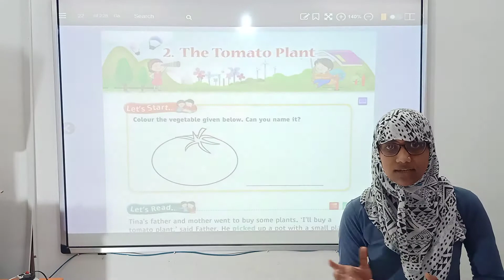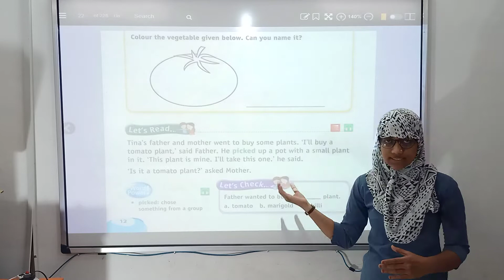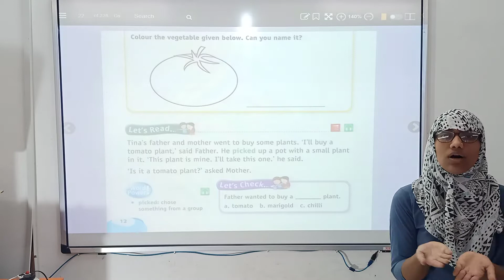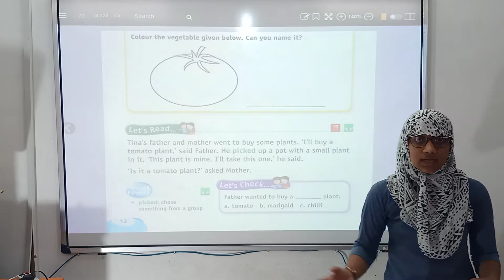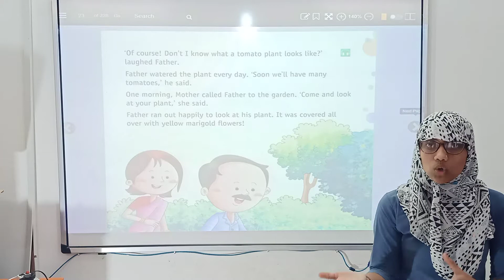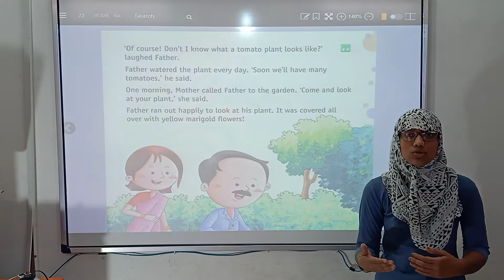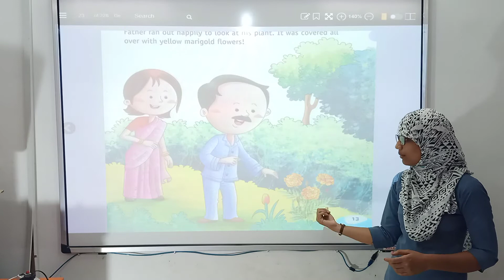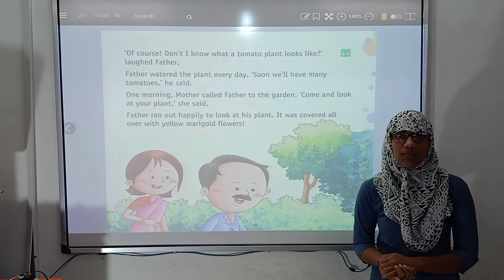std 2 video 2 chp2